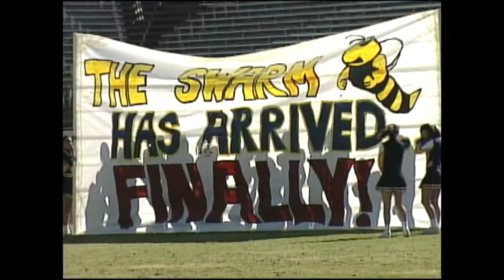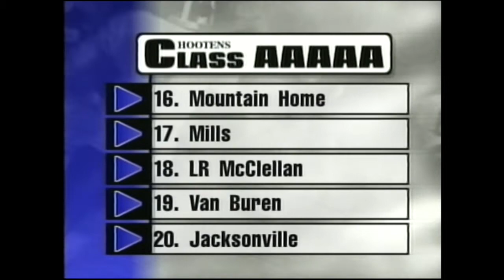Hooten's Ark Football- 2001- Week 13- 3A/4A/5A State Championships